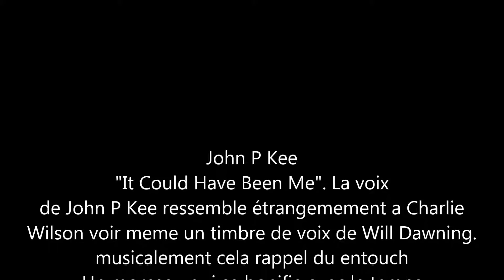John P kee " it could have been me "